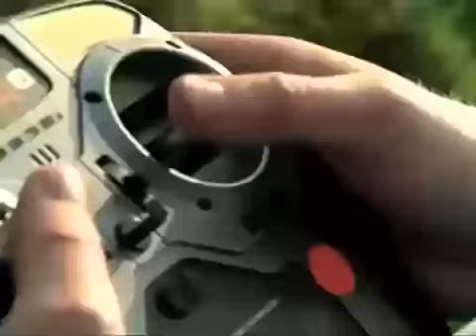Cat drone webm